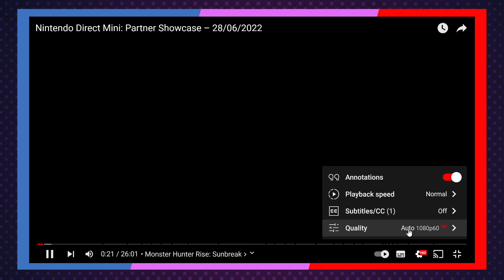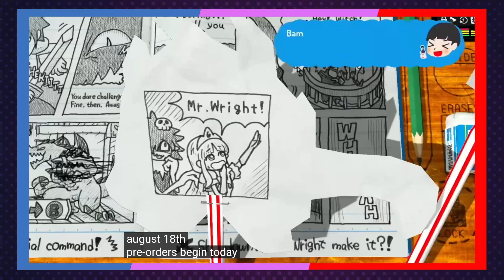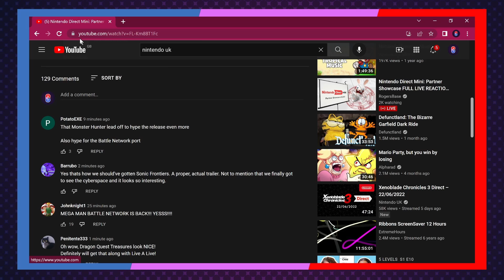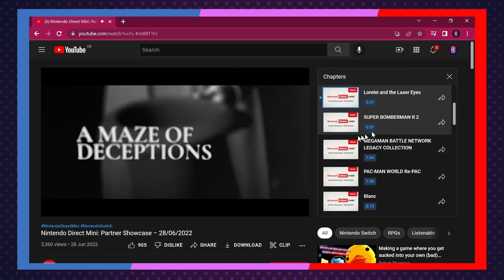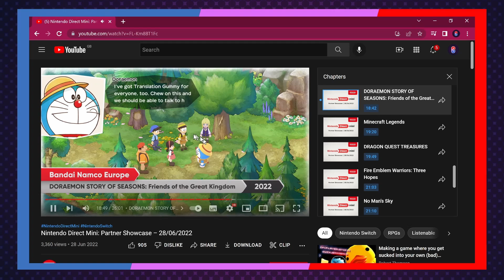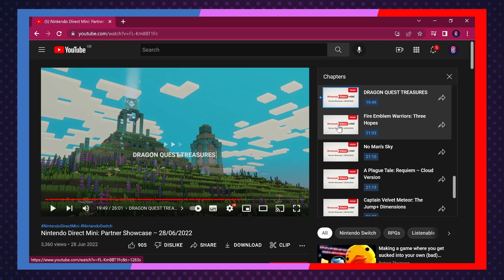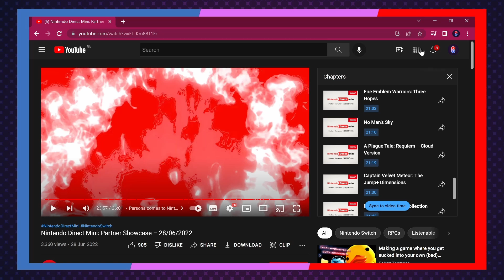THIS DIRECT WAS BETTER THAN WE THOUGHT!!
Ash and Samy started a Twitch Channel where they play games, talk about anime among other things, cause they're gamers and weebs.
Here is Samy's Live reaction to the Indie Direct that happened today, overall I'd say it was pretty good!